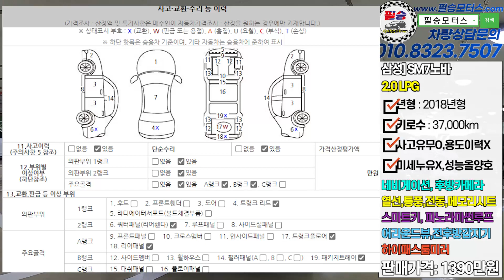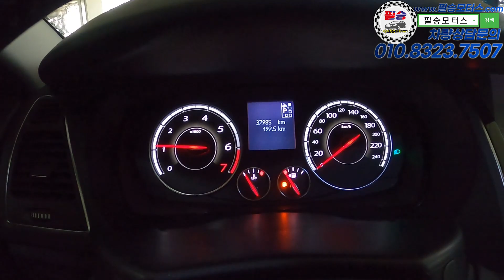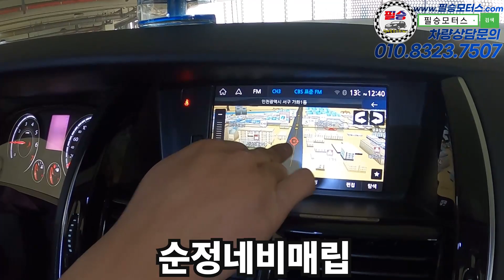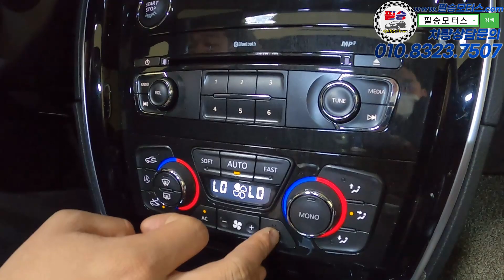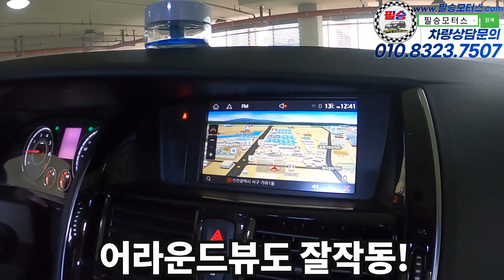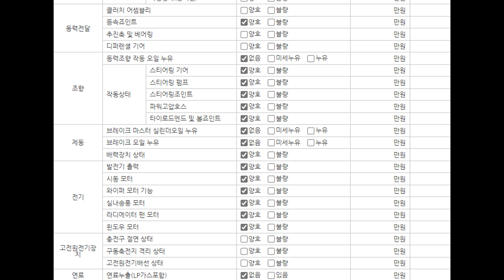필승에서 가장자신있어하는 SM7, LPG인데 풀옵션차! 1390만원!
100% 실매물로 영업하고 있는 필승모터스 입니다.